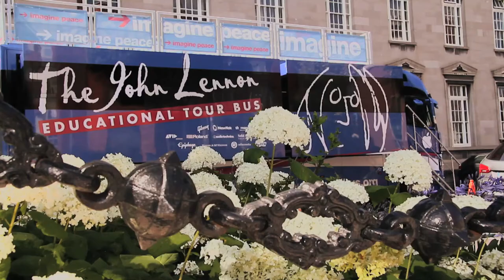The John Lennon Bus Visits the National Concert Hall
Music Generation's collaboration with the John Lennon Bus, in association with the National Concert Hall. A behind the scenes look at the mobile state-of-the-art music studio with young people from Louth and Mayo.